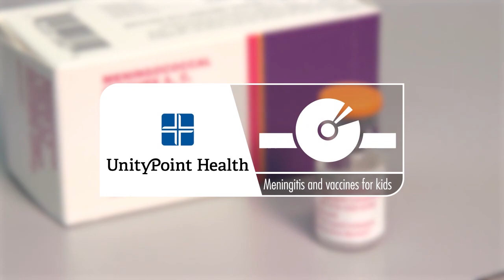What vaccines are needed for attending school?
A UnityPoint Health medical provider talks about what vaccines are needed for school - in partiular Kim Frees, NP talks about the meningitis vaccine. unitypoint.org